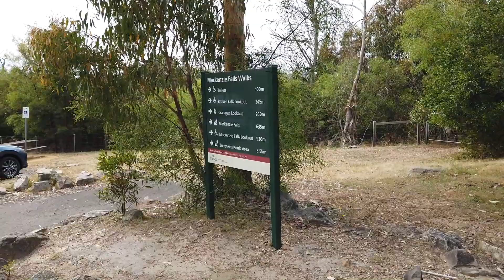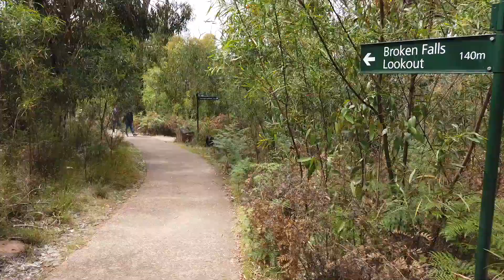Vlog 4 第二天从露营点前往Grampion 国家公园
19年圣诞假的Vlog记录包括自驾露营从墨尔本到阿德莱德一周，回中国两周，日本自由行一周